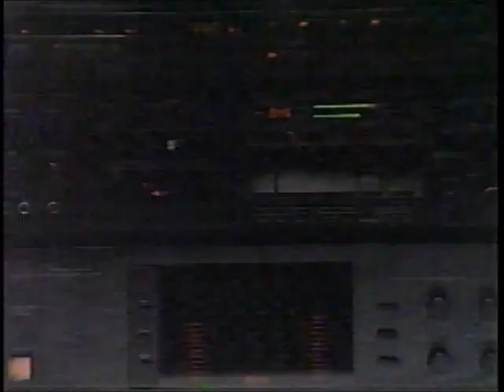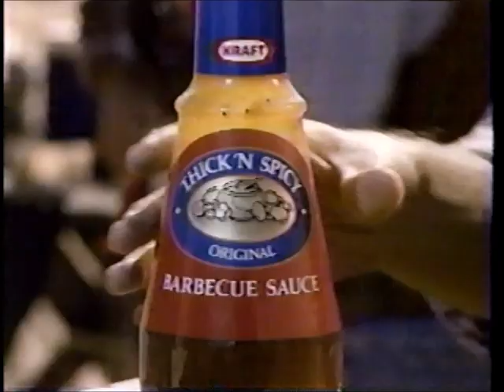TV Commercials ~June 1985 02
TV Commercials ~June 20, 1985 recorded on KHQ-TV (Q6)  from cable.

0:00 Caress Bath Oil
0:15 Signal Mouth Wash
0:30 Mastercard (credit card)
1:00 Kraft Thick 'N Spicy Barbeque Sauce
1:30 "Bigshots in America" (TV movie)